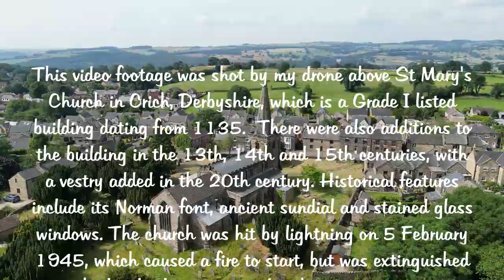St Mary's Church, Crich, Derbyshire